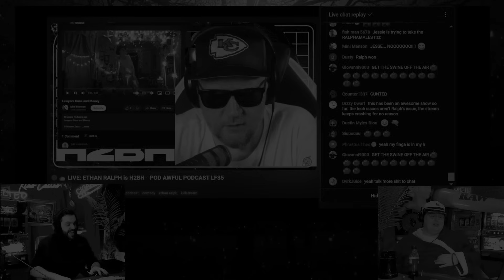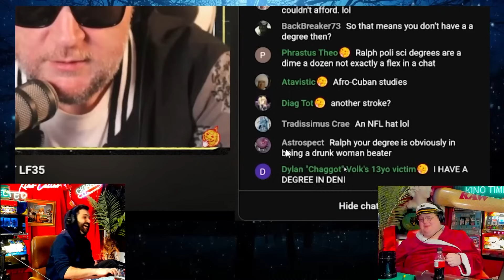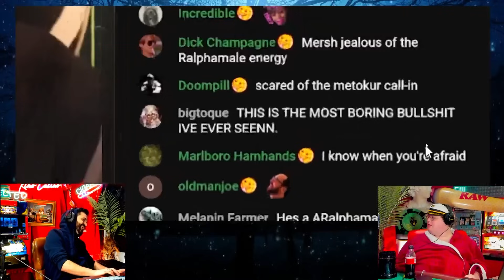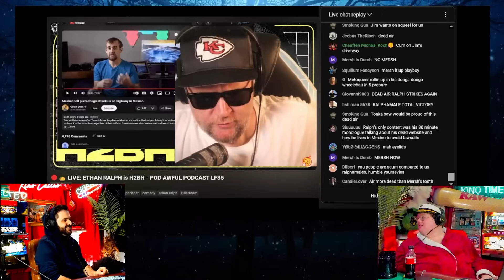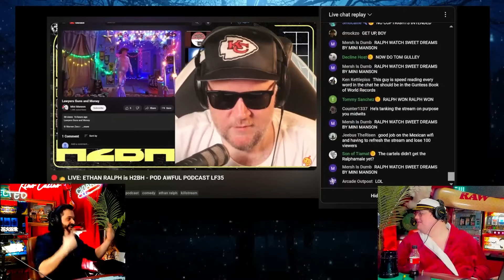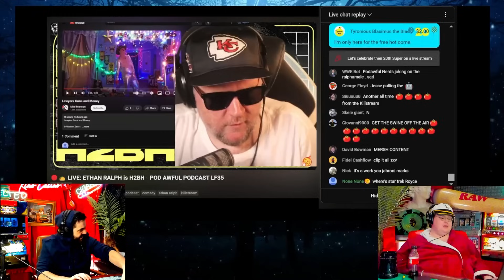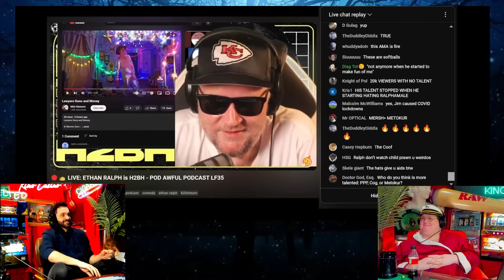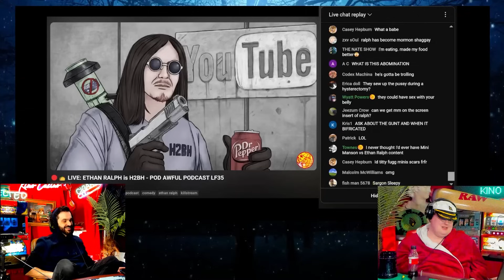ETHAN RALPH HUMILIATES HIMSELF ON PODAWFUL